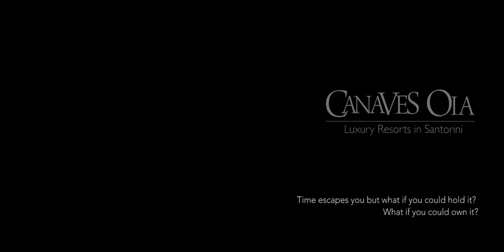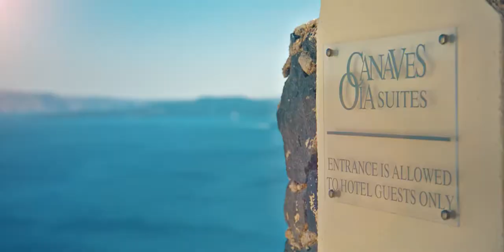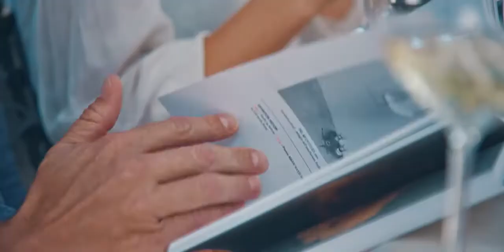Canaves Oia Boutique Hotel - Oia, Santorini, Grécko | CK VIVE